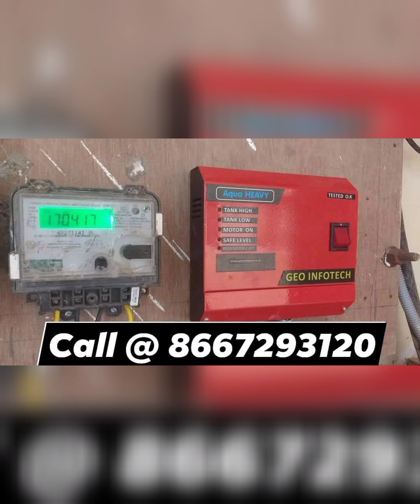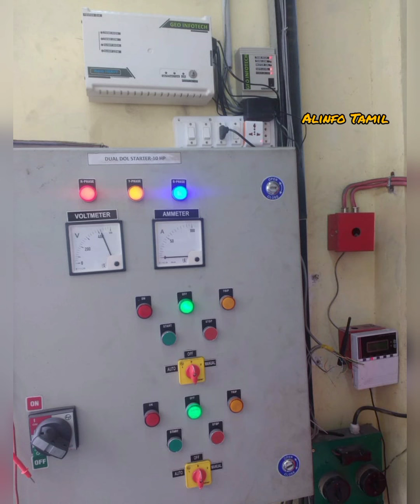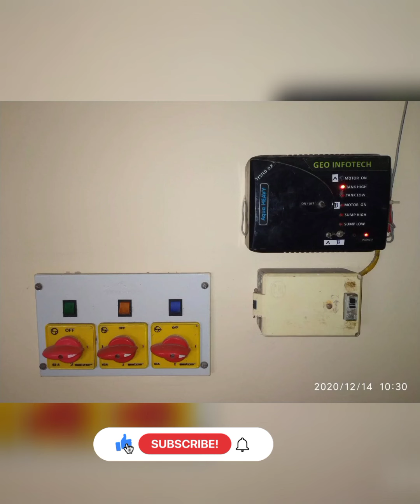Automatic Water Tank On/Off And Water Overflow Stopper. Buy directly from Manufacturer. Geo infotech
Fully automatic water level controller
Auto motor
Auto level cut-off
Water level controller
Automatic motor system
Overflow cut-off machine

Cut off water before overflow. Turns on motor by itself when need of water 💦.

Free installation at your door step. One year Warrenty

Buy directly from the manufacturer

Geo infotech
531, Sivaraman St, Srinivasa Nagar, Ram Nagar, Madipakkam, Chennai, Tamil Nadu 600091